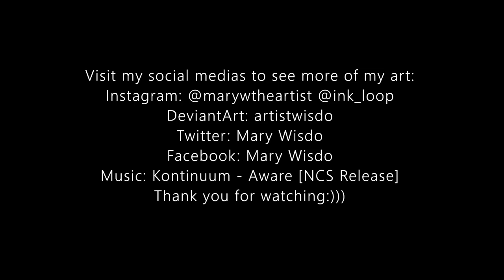Painting Abstract Jellyfish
This is a quick little abstract Jellyfish art piece that I created using acrylic paint, including the colors: titanium white, ultramarine blue, violet and crimson red. My painting surface is recycled foam, I used a series of curved lines and minimal shapes to describe this beautiful types of jellyfish. If you are a beginning artist I would say choose 3 colors for your jellyfish painting and paint on any surface that you may feel comfortable using. I use the foam surface because I have a lot of it at my disposal and thought what a neat material to create art on.